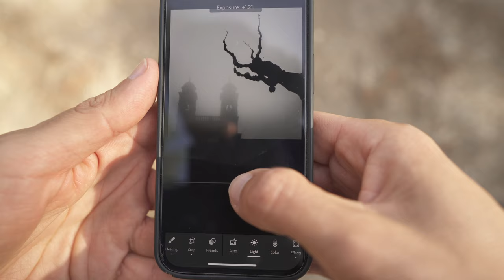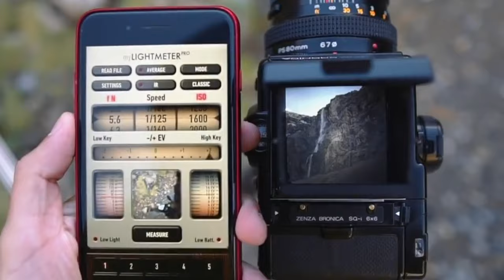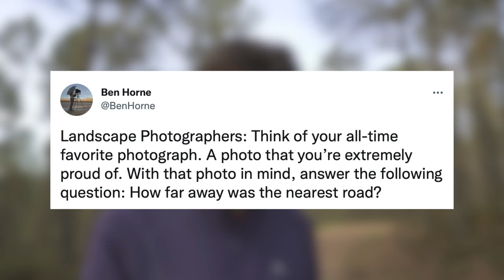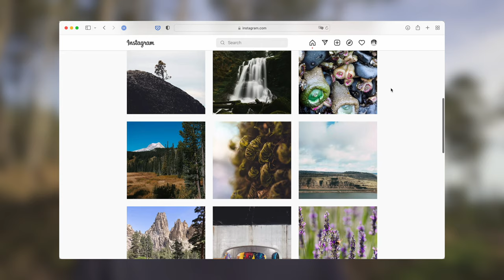Is photography too easy nowadays?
Digital cameras have made photography much easier, faster, and accessible to everyone. But not everyone thinks this is necessarily good. Let's talk about why photography can be too easy, why it probably shouldn't, and how to keep it engaging enough that we don't get bored in the long term.